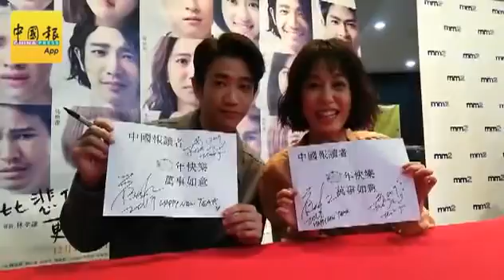刘以豪 陈庭妮 握手会零距离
台湾电影《比悲伤更悲伤的故事》的“成全CP”刘以豪和陈庭妮25日旋风抵马谢票，26日早上10时半现身谷中成GSC办签名会，更主动进戏院走下观众席，即场办了与全场观众零距离的“握手会”！（本报陈梓健摄）